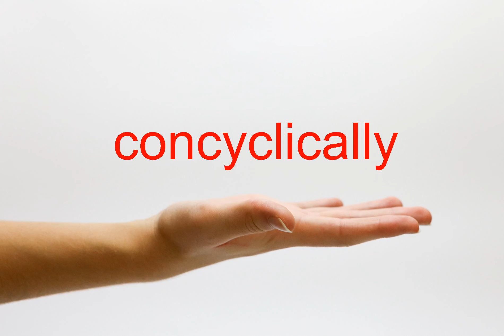How to Pronounce concyclically - American English